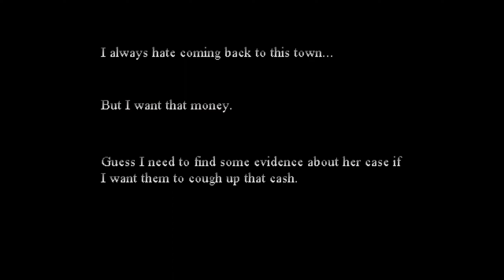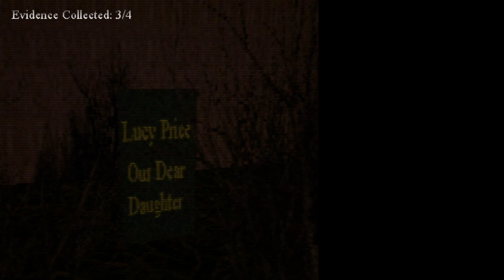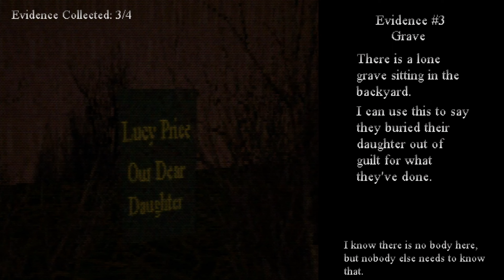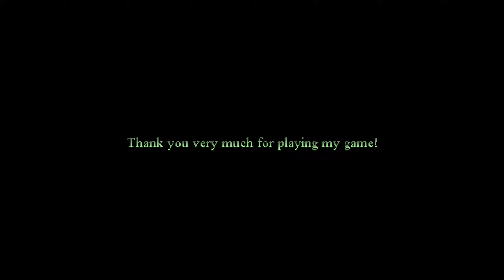Hibernation - FULL Gameplay - NO Commentary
Story: A small but eerie town, an unknown killer, and a cash reward! In this short PSX-style horror game, you play as a local detective investigating a murder in the hopes of earning themselves some cash for finding the killer. Venture into town, and see what you can find out for yourself!